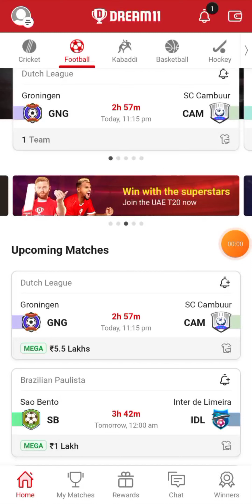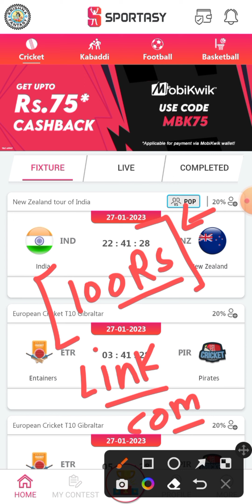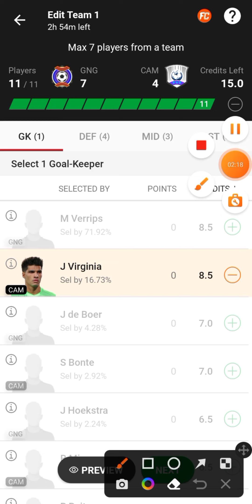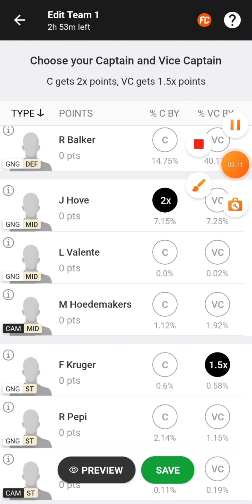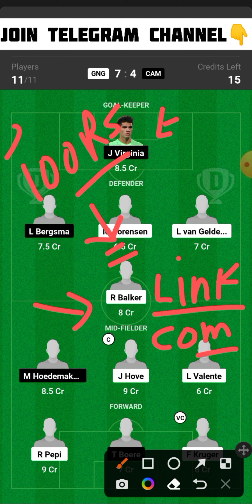GNG vs CAM Dream11 Team | GNG vs CAM Dream11 Prediction | GNG vs CAM Dream11 Football Team Today